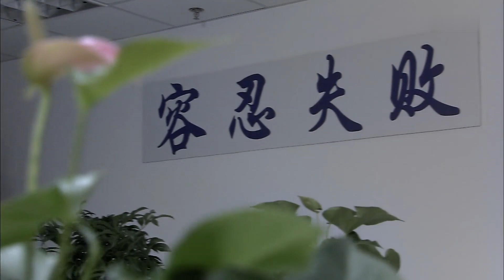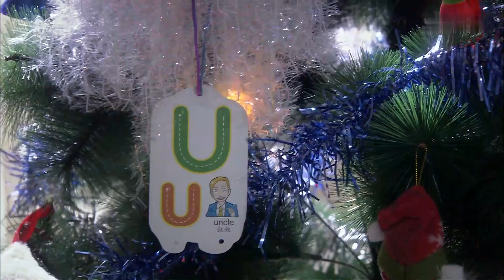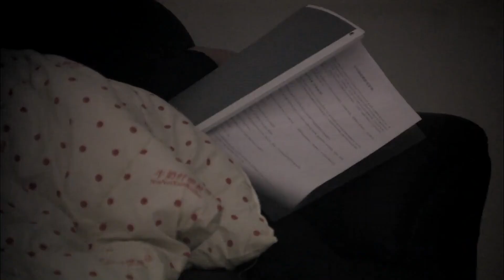MULTISUB《闪光的你/shining you》▶EP 15💋海归创业实录🤳罗晋携童蕾归国创业🌹历尽艰难不改初心💋收获人生美满🌹《庭外》罗晋,《星汉灿烂》童蕾 🧡中文经典剧场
剧名Name：闪光的你/shining you
主演Cast：罗晋 童蕾#
剧情简介：海归创业实录🤳罗晋携童蕾归国创业🌹历尽艰难不改初心💋收获人生美满🌹。